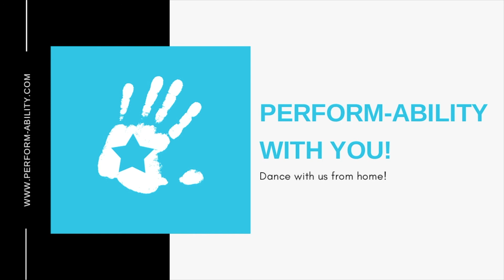Adults Warm Up - "What I Like About You"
The Perform-Ability team have put together these dance videos for students to participate in dance from home!